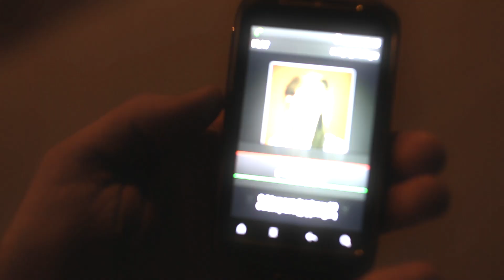Rover 'Jeżeli Zwątpisz' (prod.Trupi) Official Video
Diamante Videos to cykl klipów zrealizowanych przez markę odzieżową Diamante Wear. Realizacją video zajęła się grupa filmowa Unlimited Explorers Specjalne podziękowania dla sklepu Digtal24.pl.

Prezentujemy pierwszy odcinek drugiego sezonu Diamante Videos. Odświeżony cykl w zmienionej konwencji z udziałem kieleckiego rapera Rovera. Utwór pochodzi z mixtape'u producenckiego Trupiego 'Z Mocą Patentu', który ukaże 22 października!